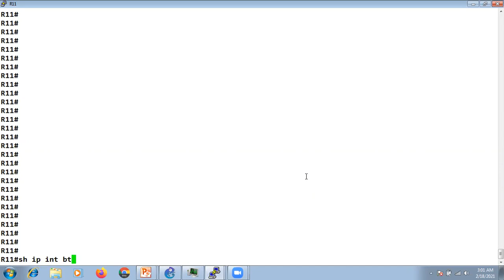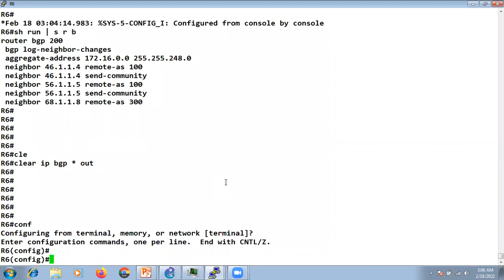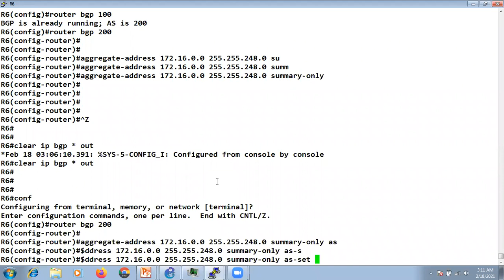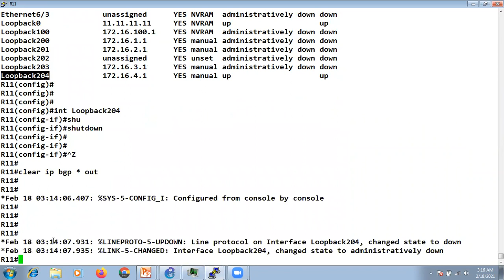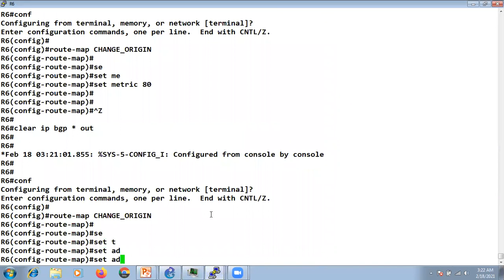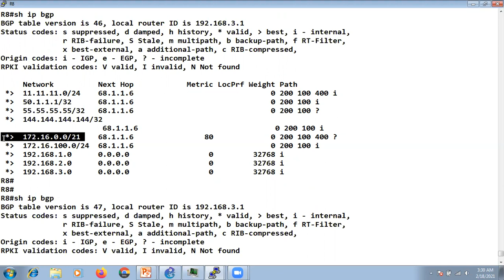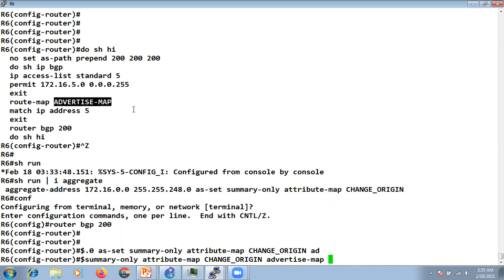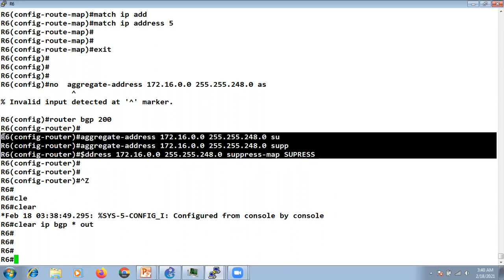BGP Lecture 14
BGP Route-reflectors

BGP cluster-id use

BGP originator-ID and Cluster List use

BGP Route-reflectors loop avoidance mechanism